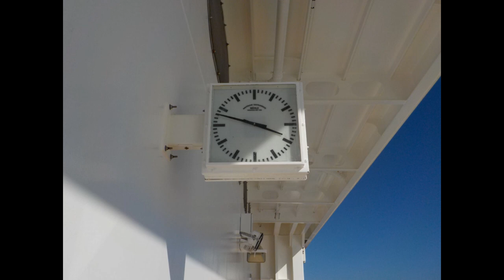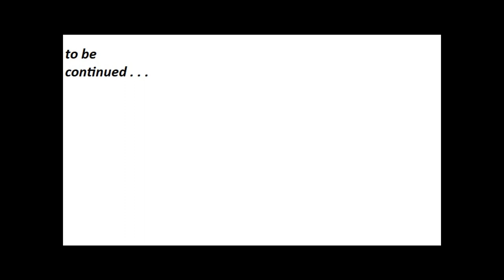NCL Bliss Slideshow Day At Sea February 4 2024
Norwegian Cruise Line Winter Cruise - Columbia, Guatemala and Mexico - includes Panama Canal Transit.